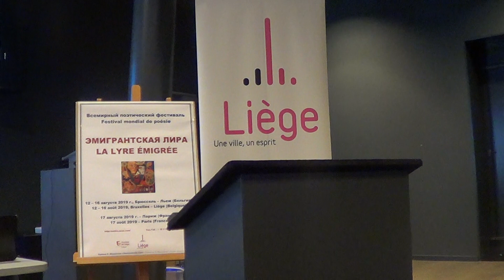Эмигрантская лира-2019. «Неоставленная страна». Зоя Бочинская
XI Всемирный поэтический фестиваль «Эмигрантская лира». Поэтический конкурс «Неоставленная страна». Льеж, 16 августа 2019 г. Видео Александра Мельника